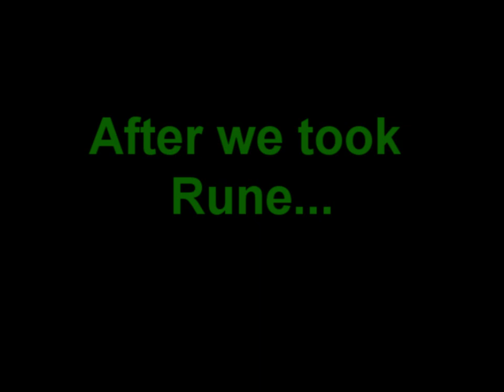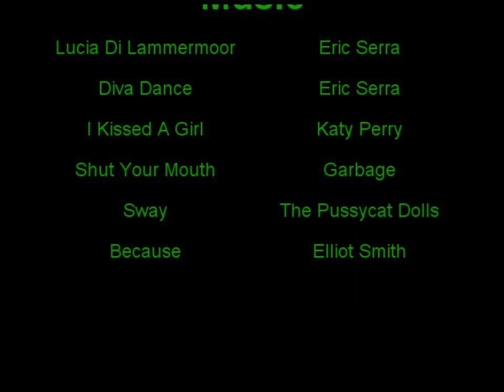Phoenix Siege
Новая криптовалюта внутри игры, встроенной в телеграм. Успей заработать без вложений! Монета еще не размещена на бирже. Для того, чтобы начать майнить, нужен только смартфон.